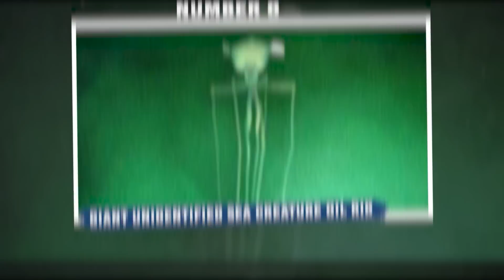Scientists Terrifying New Underwater Discovery That Changes Everything!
Deep sea divers have some of the most terrifying jobs in the world. Although the research is fun, especially when extra details are revealed, deep-sea diving is more serious than it sounds because you really never know what you may come across. In this video, we explore the 15 strangest things caught on camera by deep sea divers.From glowing jellies to burrowing worms, the research crew aboard Nautilus encountered some fascinating marine life they couldn't resist. This sperm whale was filmed from a remotely operated underwater vehicle below the Gulf of Mexico.